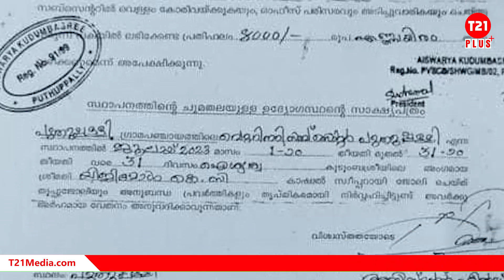ഉമ്മന്‍ചാണ്ടിയുടെ മരണം വോട്ടാക്കുന്ന മനോരമയും, നുണക്കഥയും